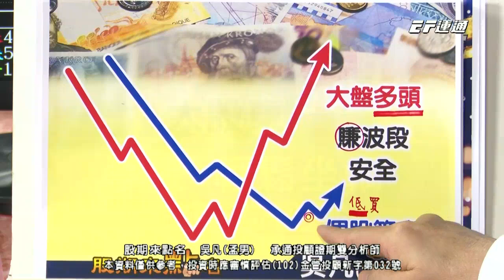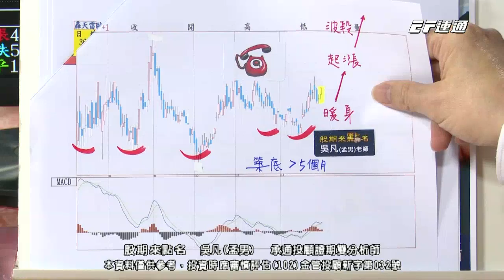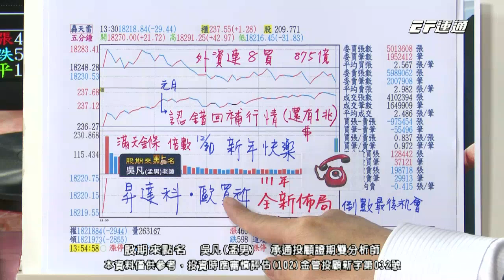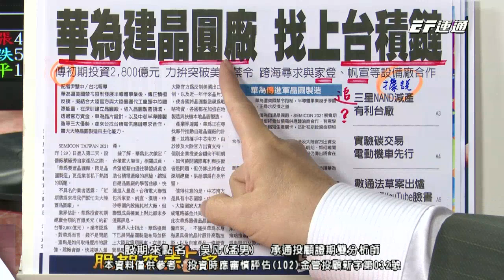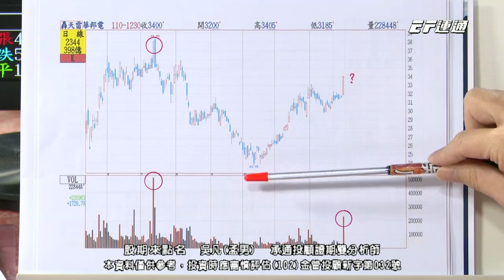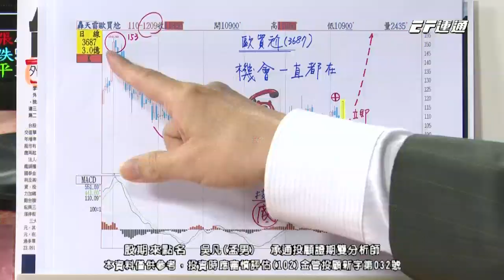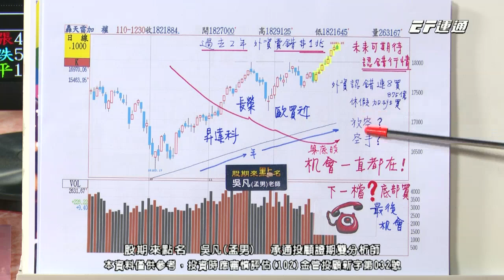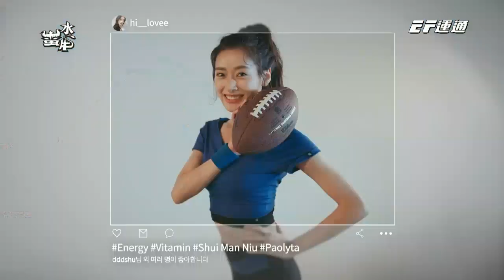20211230 1730 吳凡 股期來點名